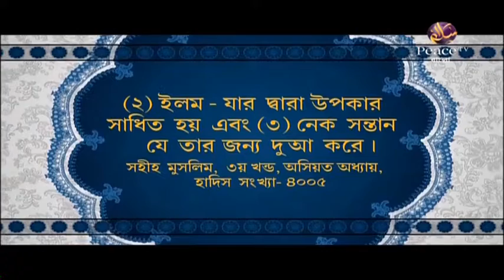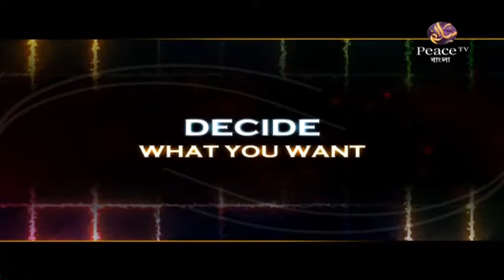Exclude Islam 20180911 with R K Bajaj